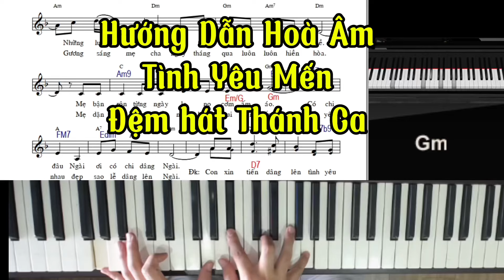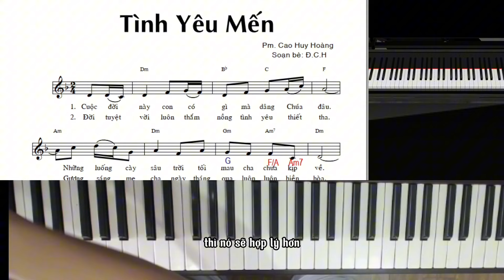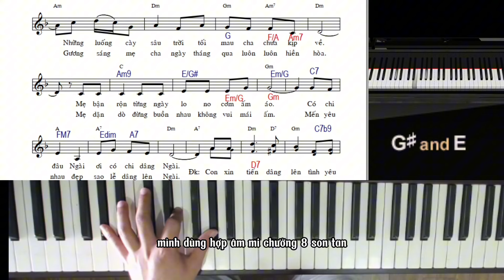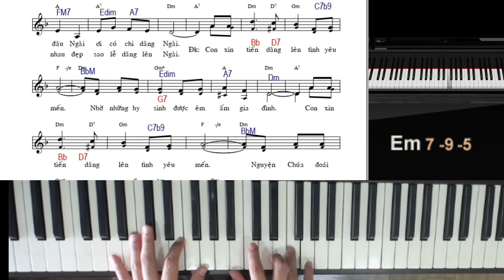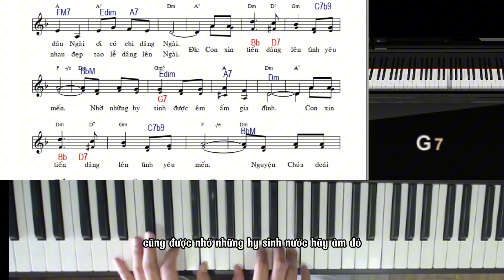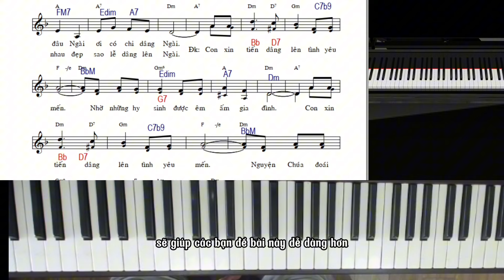Tình Yêu Mến | Hướng Dẫn Hoà Âm | Đệm Hát Thánh Ca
Bài hát Dâng lễ quen thuộc của tác giả Cao Huy Hoàng .